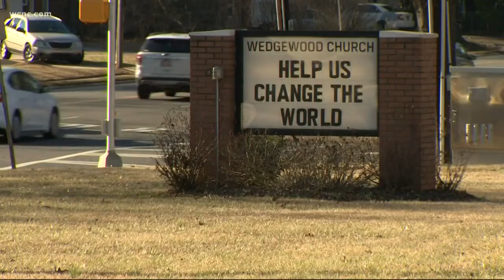Local church targeted with racial graffiti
The LGBT-friendly church has been targeted before over the past several years.